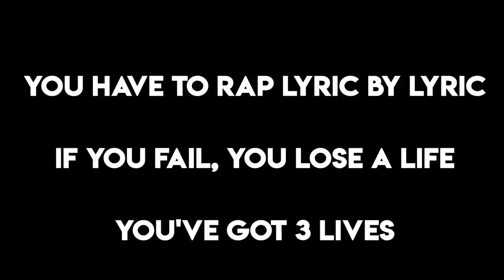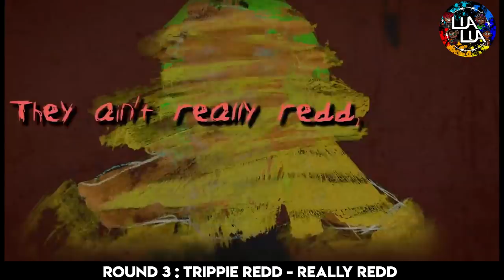YOU RAP , YOU WIN 2020 PART 2! - ( Lil Baby, Juice Wrld, Polo G, Rod wave, NBA Youngboy & More)